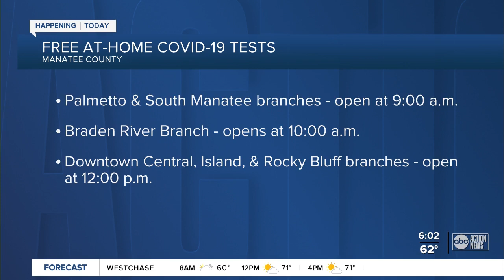St. Pete group asks incoming mayor for quick action on rent control, housing emergency declaration